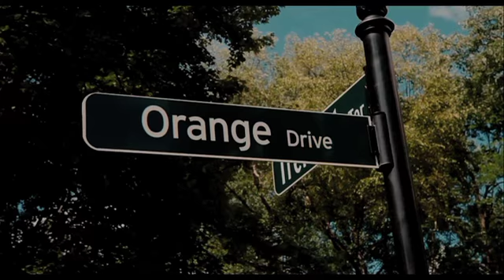LA HIJA DE MI MEJOR AMIGO - Trailer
La aventura entre un hombre mayor (Laurie) y la hija de un amigo suyo provocará un giro inesperado no sólo en su vida, sino también en la de las respectivas familias. El problema principal surge cuando el hijo de ese hombre (Brody), que está enamorado de la chica, se entera de que ella mantiene un apasionado romance con su padre